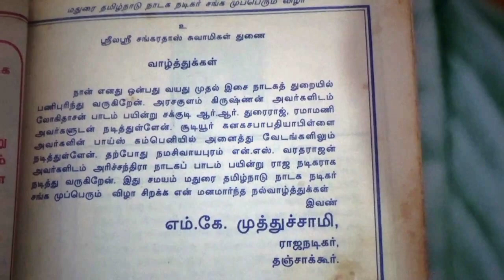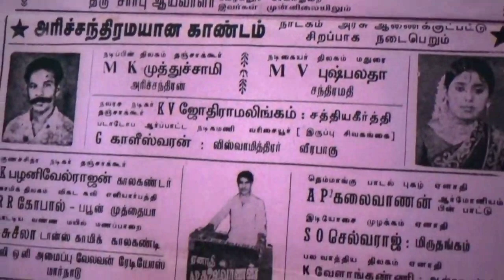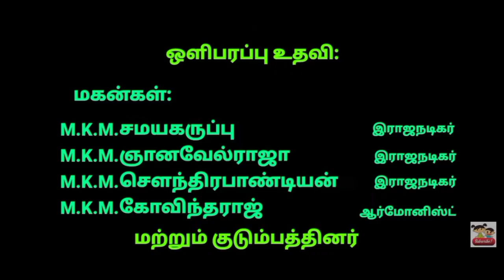(Part 2) அசலாத்துப் பிள்ளைகள் காட்சியில் லோகிதாசன் M.K.M.சௌந்திரபாண்டி பாடும் பாட்டைக் கேளுங்களேன்